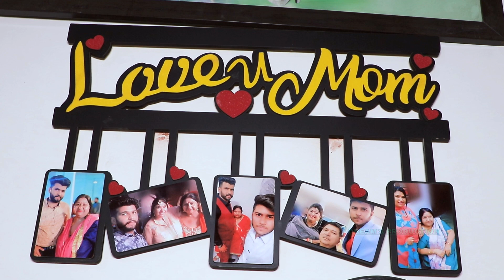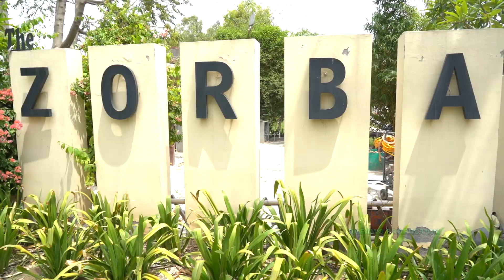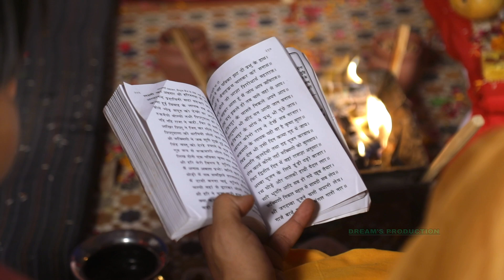NEW PUNJABI WEDDING HIGHLIGHT 2021 | ADITYA WEDS POOJA | DREAM'S PRODUCTION | KHUIAN SARWAR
DREAMSPRODUCTION # PUNJABIWEDDING
FOR WEDDING / NEW BORN BABY / CANDID
 PHOTOGRAPHY / PREWEDDING / PORTFOLIOS
ENGAGEMENT AND OTHER EVENTS
DREAM'S PRODUCTION
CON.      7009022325